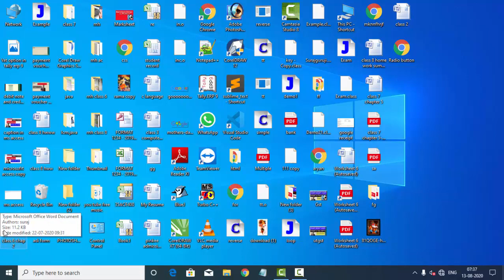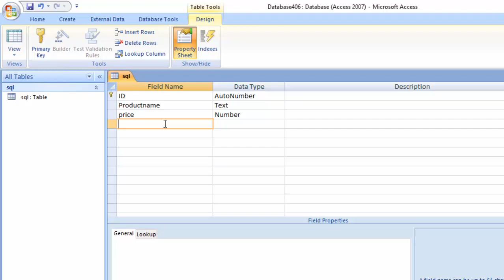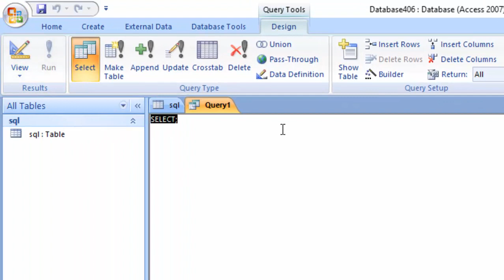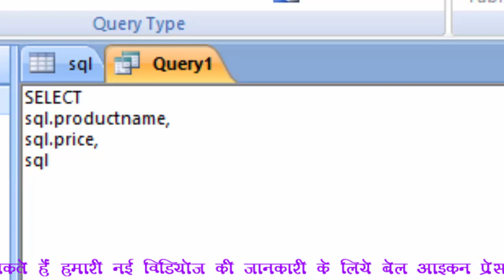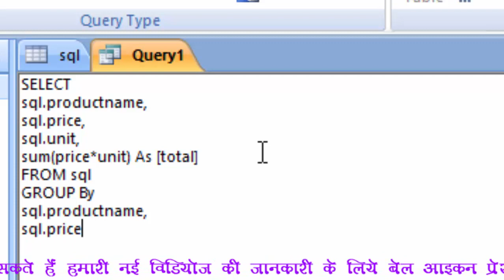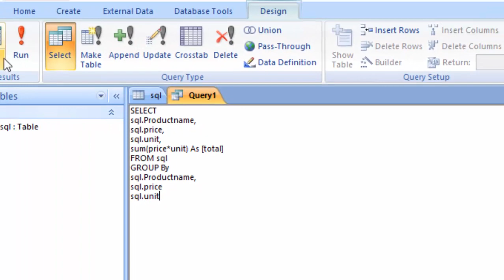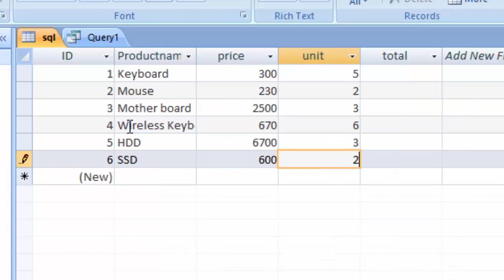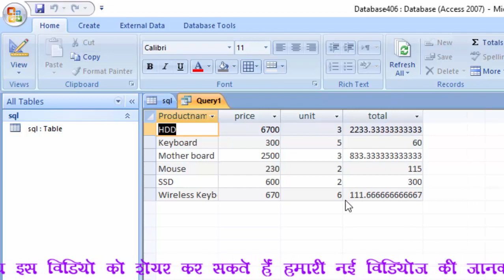How to use arithmetic operators using sql view in ms access in hindi and english